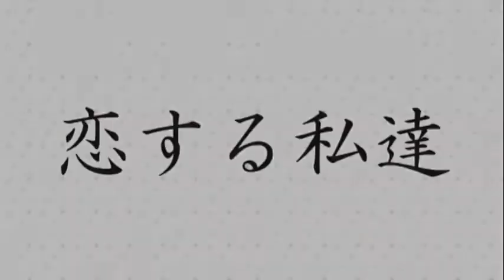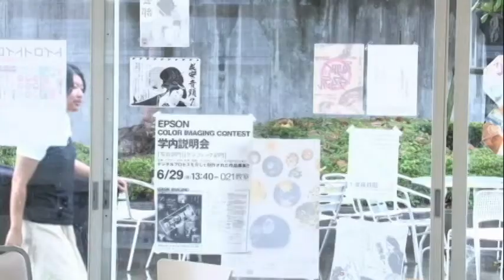恋する私たち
POPO.TV のHP